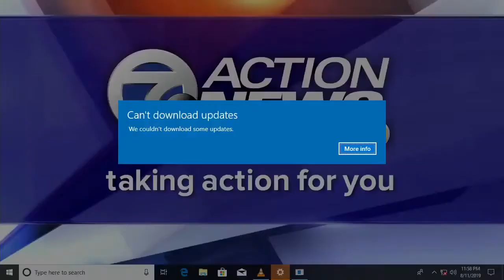7 Sports Cave (August 11th)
This week the Lions are discussed after their dreadful first preseason game, Taylor Decker hands out marriage advice, and Kyle Meinke stops by the show.